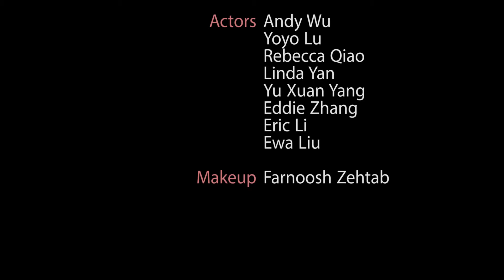I'm glad to have you here